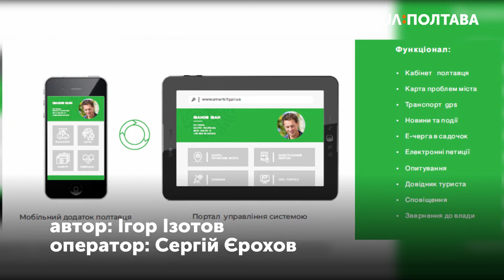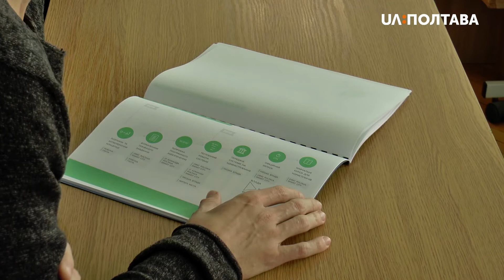Концепцію електронного сервісу «Poltava Smart City» сьогодні затвердили у Полтаві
Зробила це робоча група з впровадження проекту. Це версія мобільного додатку, який матиме 7 розділів. Вони стосуються питань житлово-комунального господарства міста, транспорту, електронних петицій, звернень до влади тощо. Ініціювала його створення громадська організація «Інститут аналітики та адвокації».